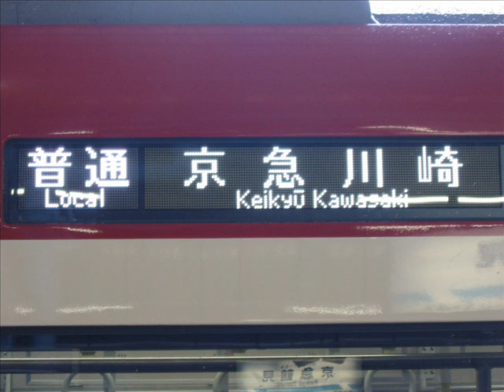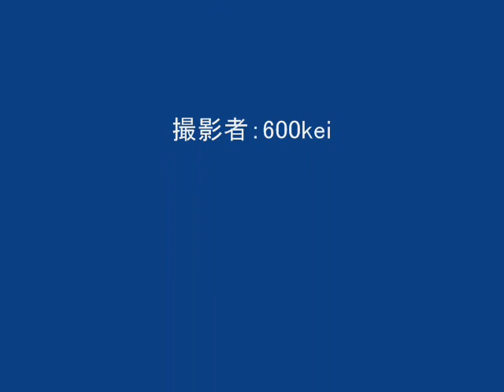八丁畷→京急川崎（普通）、京急川崎→京急蒲田（快特）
９月２２日　撮影（写真、録音は２００８年３月２０日）
京急本線　「八丁畷→京急川崎（普通）」はＮ１０００系普通京急川崎行き、
「京急川崎→京急蒲田（快特）」は新１０００系快特青砥行き